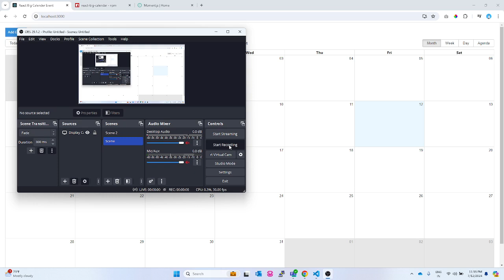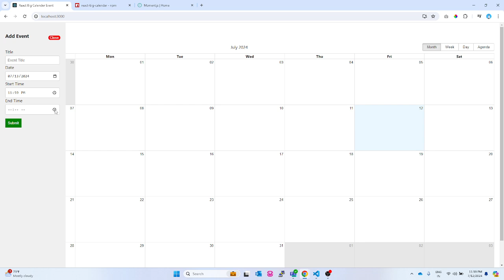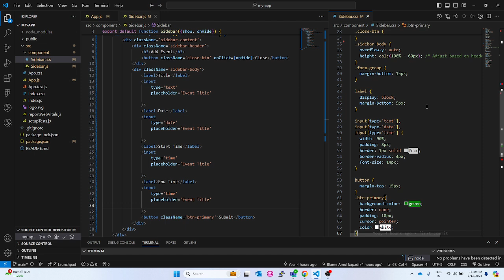React Big Calendar Crud App - Add, Update, Delete Event. Part 4